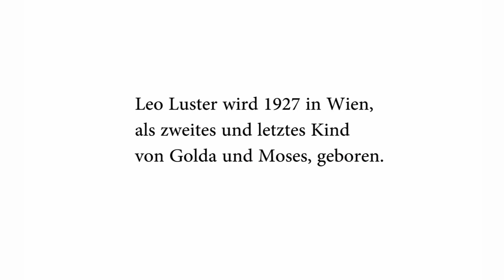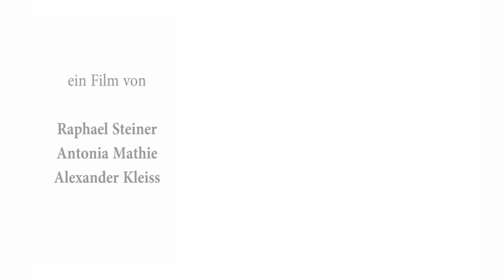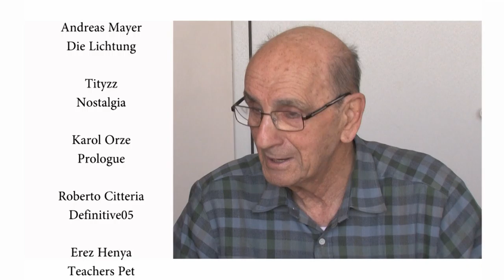Odysseus B-11 647/ Leo Luster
Wie soll man so eine Lebensgeschichte beschreiben .?